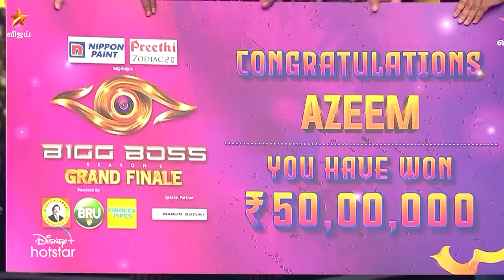Bigg Boss Season 6 Winner Azeem